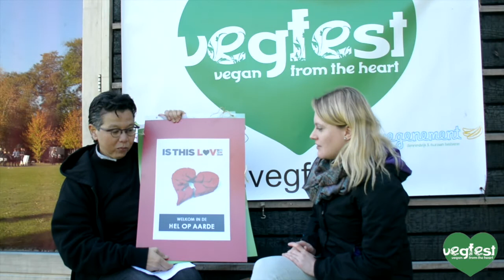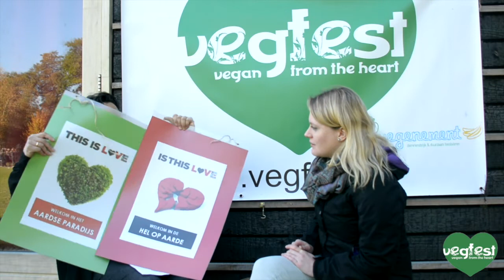VegFestNL Interview Vegan Church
Sandra verteld over de Vegan Church op VegFestNL en daarbuiten. Deze frisse wind in kerkenland heeft een geheel eigen en unieke mening. We hebben bij andere evenementen waar een popup dienst van de Vegan Church was al veel positieve reacties gehoord!  Kom kijken en luisteren, of je nu christelijk bent of niet. Dit is een unieke ervaring waarvan wij hopen dat vele kerken hem zullen volgen.